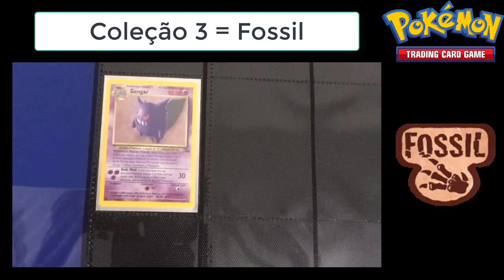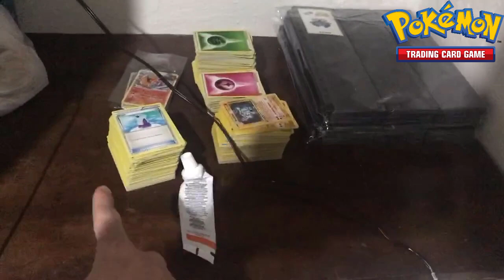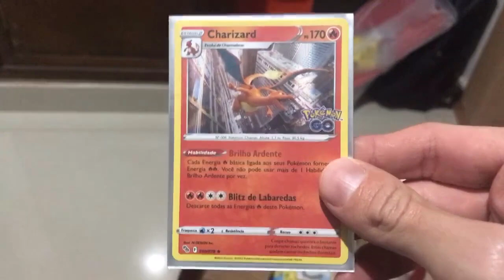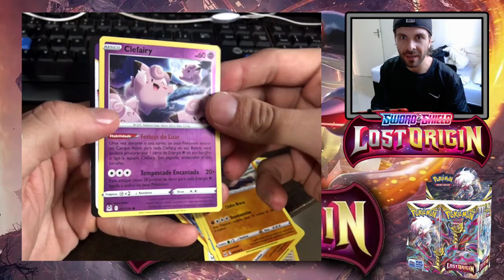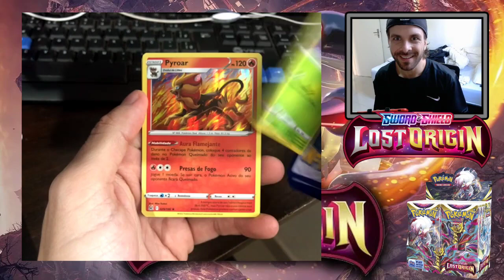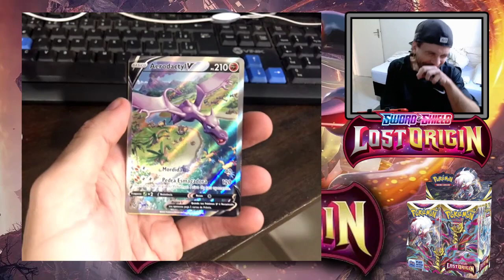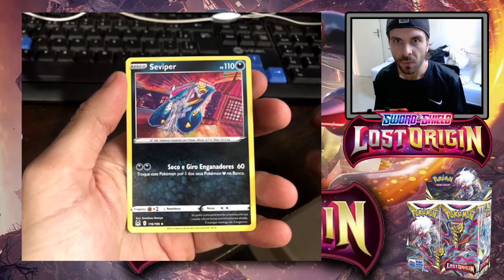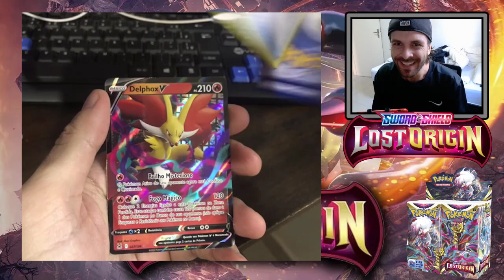Abrindo Booster Box Lost Origin ! Tiramos 4 Cartas Raras ! Deu bom demaisss